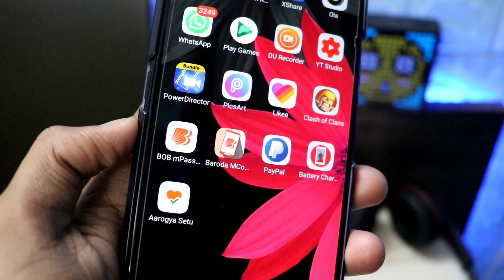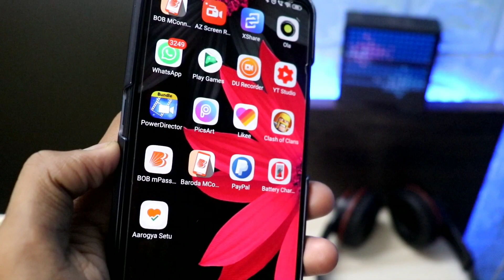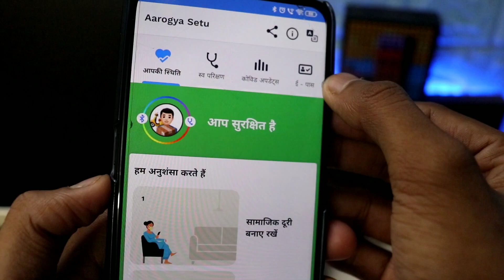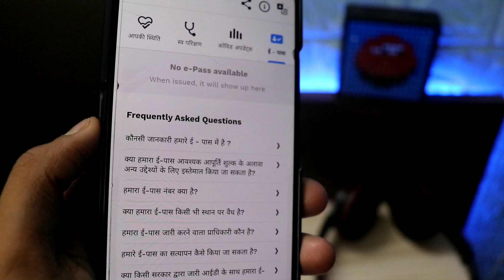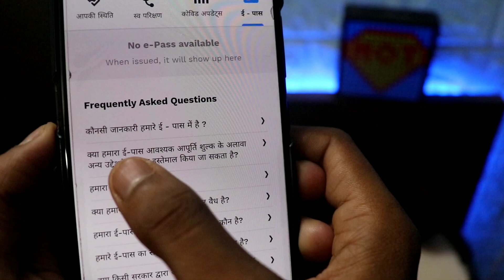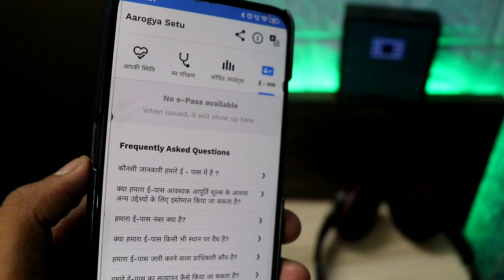Aarogya Setu E-pass Update Full Information. By Majedar Tech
Hii Friends. !

Aj ke es video me mai apko aarogya setu app ke aye huye new update ke bare me bataunga aur full jankari bhi dunga .

Kya apko bhi milega E-pass banae ka Moka agar ap ye sab janana change Hai to para video last tak dekhna.